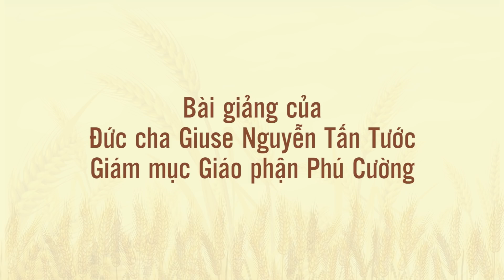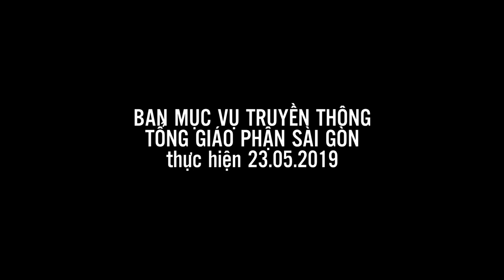Tâm tình và thái độ biết ơn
Nguồn: WGPSG
Bài giảng của Đức cha Giuse Nguyễn Tấn Tước trong Thánh lễ tạ ơn Bế giảng Học viện Thần học Phaolô Nguyễn Văn Bình Liên Dòng Nữ
Vào lúc 8g30 ngày 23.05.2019 tại Trung tâm Mục vụ Tổng Giáo phận Sài Gòn.
Quý vị và các bạn đừng quên nhấn vào nút "Đăng ký" và nhấn thêm vào hình cái chuông để có những video mới nhất từ Tổng Giáo phận Sài Gòn.